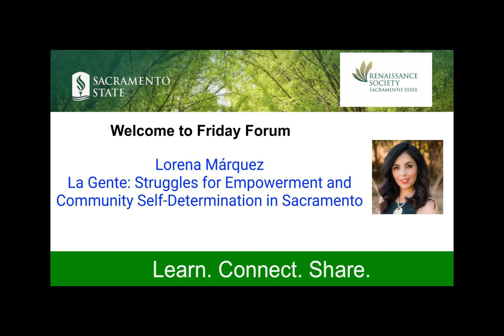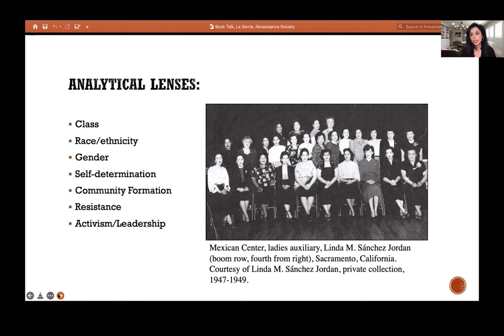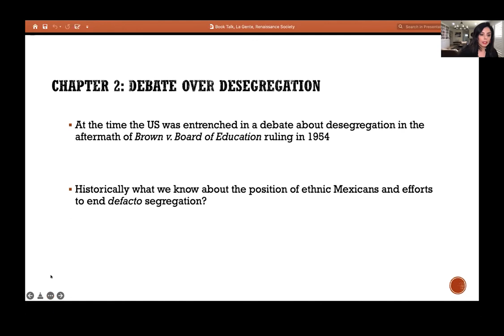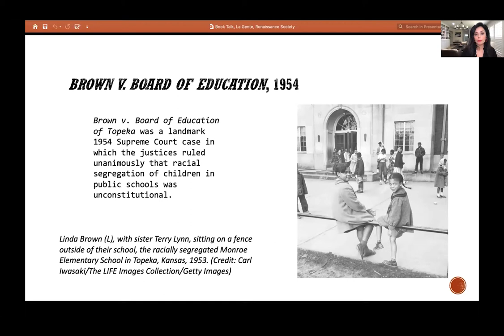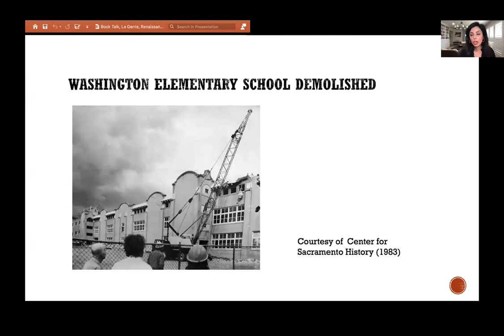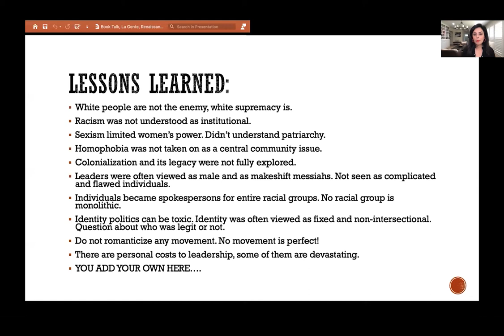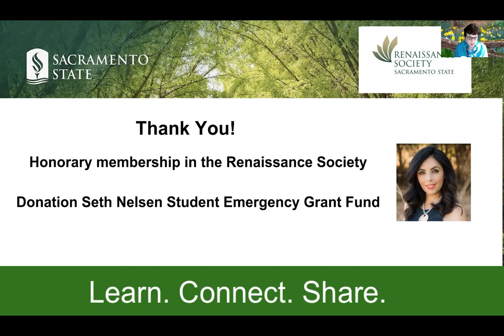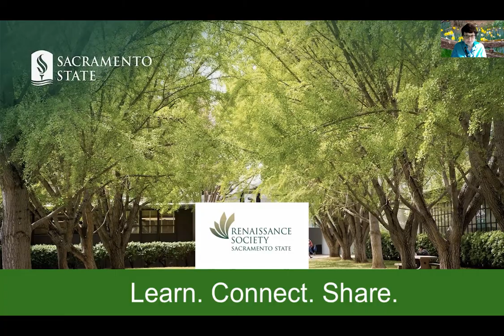La Gente: Struggles for Empowerment & Community Self-Determination in Sacramento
Professor Márquez gave this presentation to the Renaissance Society of Sacramento which sponsors weekly Forums. To learn more about the Renaissance Society's classes go to:

Professor Lorena Márquez teaches Chicana/o/x history courses in the Department of Chicana/o Studies at UC Davis. She will be discussing her new book which traces the rise of the Chicana/o movement in Sacramento and the role of everyday people in galvanizing a collective to seek lasting and transformative change during the 1960s and 1970s Civil Rights era. In their efforts to be self-determined, La Gente contested multiple forms of oppression at school, at work sites, and in their communities.